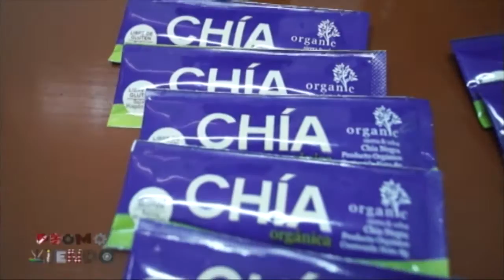Reportaje Promoviendo - Chia Cool